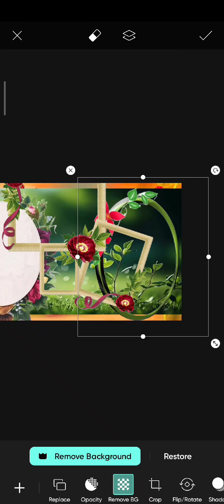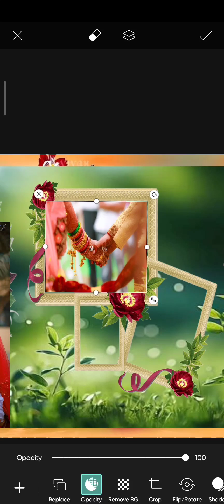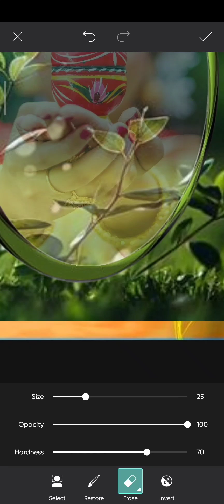Albums design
Contect digital focus photo studio